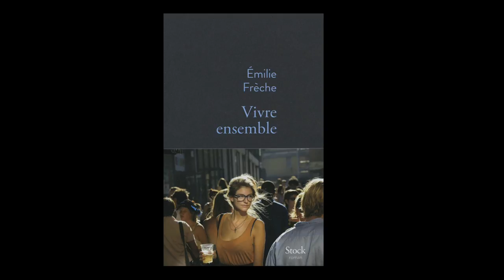Émilie Frèche - Vivre ensemble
Émilie Frèche vous présente son ouvrage "Vivre ensemble" aux éditions Stock. Rentrée littéraire automne 2018.